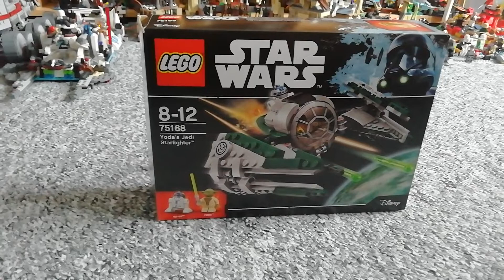Lego STAR WARS Yodas Jedi starfighter review